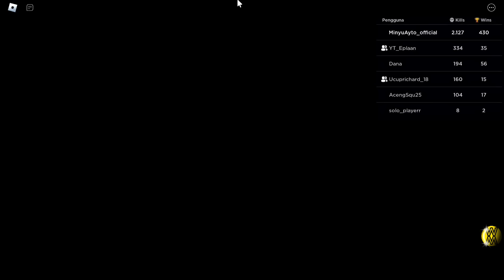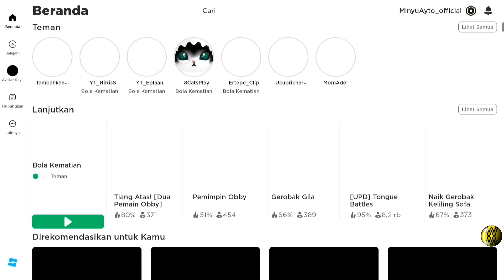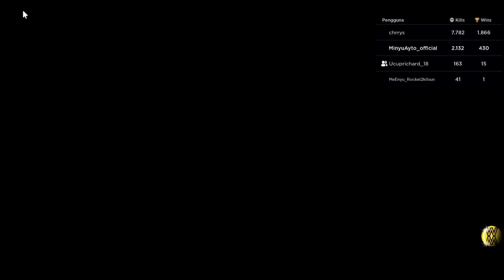Takbiran Main Roblox Bareng Penyu Esport Part 4